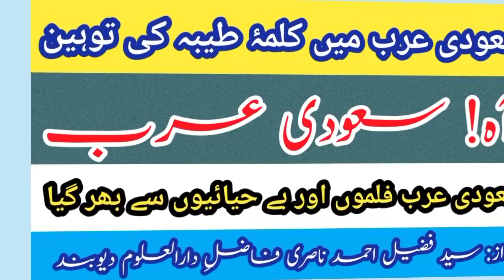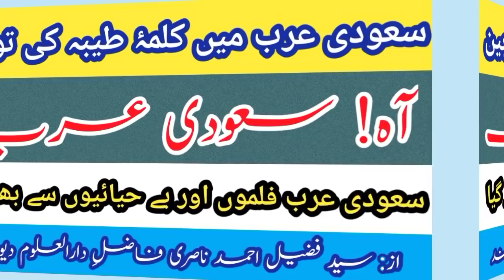saudi arab me kalmae taieba ki tauheen | filmi program me saudi parcham | by: fuzail ahmad nasri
سعودی عرب میں کلمۂ طیبہ کی توہین | فلمی پروگرام میں کلمۂ طیبہ والا سعودی پرچم لہرایا گیا | سعودی عرب لندن اور پیرس کی راہ پر | سعودی عرب میں فلموں کی بہار | از: سید فضیل احمد ناصری